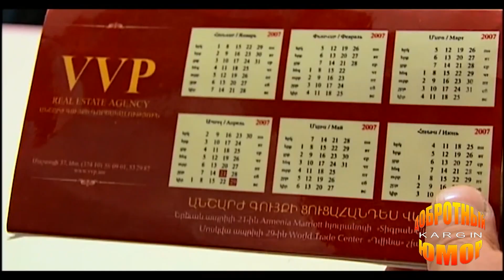Красотка KARGIN ЮМОРА (подборка анекдотов)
Юмористические миниатюры. Короткие, смешные жизненные истории изображающие повседневную жизнь в гротескном виде.